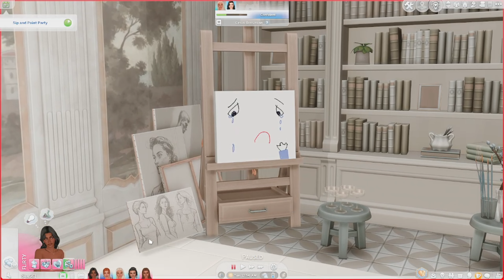catching up with the girls | eat, meditate, love (ep 8) | a sims 4 let's play series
Sienna comes out of her solo weekend ready to spend time with the girls. She goes to a paint & sip event, teaches her first OFFICIAL yoga class, and invites SOME of the girls over for dinner. Sounds wholesome? Well, tune in to see that the Sulani girls are far from that... ♡ i hope you enjoy the video!

origin id: jaxplaysthesims

timestamps:
0:00 - cinematic intro
0:37 - catching up with sienna
3:39 - visiting amara...
9:19 - paint & sip (and LOTS of flirting)
18:58 - back home with a special someone
24:54 - things get messy
29:59 - teaching yoga
32:57 - dinner party & entanglements
49:17 - quick beach trip
50:30 - ending an entanglement...
52:50 - closing